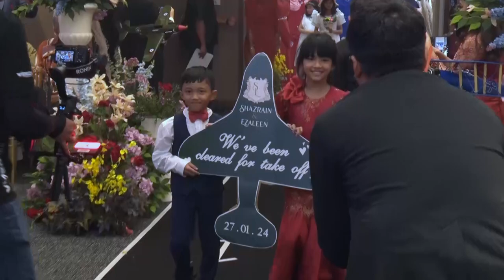WEDDING ENTRANCE MISSION IMPOSSIBLE : CLEARED FOR TAKE OFF SHAZRAIN EZALEEN FLIGHT TO LOVE...OXFORD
Shazrain and Ezaleen met in Oxford thus reflecting the wedding theme which is "Flight to Love...Oxford".

What an enchanting procession of the onboarding of bride and groom on flight SE2701 ! ...
Nephew Riaz's Mission Impossible Theme Epic (carrying a replicate of Tom Cruise brief case) reflect the couple's mantra that ... "nothing is impossible"

As the flight SE2701 was cleared for take off,  the signage was paraded by niece Humayraa and nephew Zahin. The four white dress Royal Ascot petal girls (Falisha, Maya, Eve and Sara) are nieces of Shazrain. In tandem with the wedding theme, the parade were followed by senior and junior cabin crew who were dressed in Shazrain & Ezaleen Airlines uniform, as groomsmen and bridesmaid. The music that serenade the couple was “Fly Me to the Moon by Frank Sinatra”; played by our young homegrown Malaysian violinist – Nur Atina Zainalabidin

The entrance of the angelic bride and the handsome groom into the aircraft as newlywed and for the first time as husband and wife received cheering applause from the anticipative flight passengers. The onboarding into the aircraft was further chaperoned by parent of the groom and parent of the bride. The maid and man of honour were Izzaty and Azuan who provided a closure for the onboarding procession.

What an enchanting - beautifully crafted Dais decorated with Cotswold cottage ! So charming, delightful, exquisite, gorgeous, heavenly and resplendent just like the couple that sat on the throne...